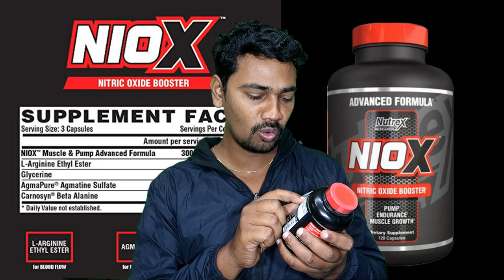Nitric Oxide Booster | Peak the Muscle with better pump | Advance Formula | Aadhavan Tamil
Supplements that increase nitric oxide in the body make up one of the most popular supplement categories today.These supplements don’t contain nitric oxide itself. However, they contain compounds that your body can use to make nitric oxide and have been shown to provide many benefits for health and performance.
Here is the Genuine supplement link:-
New Nutrex Niox =
Cellucor Nitric oxide =
Ectomorph Body Type supplement stack-
ON Serious mass 6lbs
ON Serious mass 12lbs
Labrada mass gainer 6lbs
GNC creatine monohydrate
ON creatine micronized
Muscletech creatine
As it is glutamine
ON glutamine
M.P glutamine
Labrada glutamine
Xtend bcaa
M.P bcaa
GNC ZMA Caps
Mesomorph Body type1 supplement stack-
Masstech 7lbs
Mesomorph Body type2 supplement stack-
Nitrotech whey 4lbs
RC Pro-antinum 5lbs
Testosterone booster
Testa 250
Endomorph supplement stack-
Nitrotech Whey protein 4lbs
M.P Glutamine
Xtend BCAA
GNC ZMA Caps